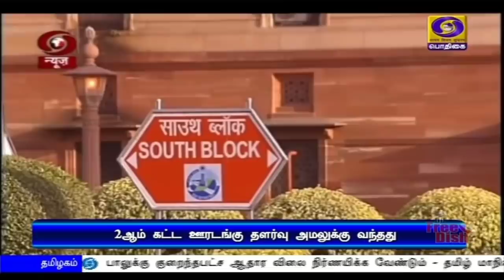பொதிகை மாலை 5.00 மணி செய்திகள் [01.07.2020]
1)  தேசிய மருத்துவர்கள் தினம் - குடியரசுத் தலைவர், பிரதமர் உள்ளிட்ட தலைவர்கள் வாழ்த்து

2) நெய்வேலி என்எல்சி விபத்து தொடர்பாக முதலமைச்சரிடம் கேட்டறிந்தார் உள்துறை அமைச்சர் அமித்ஷா -  உயிரிழந்தோர் குடும்பத்திற்கு தலா மூன்று லட்சம் ரூபாய் உதவித் தொகை வழங்கப்படும் - முதலமைச்சர் எடப்பாடி பழனிசாமி அறிவிப்பு

3) பிரதமர் நரேந்திர மோதி வெளியிட்ட அறிவிப்புகள் ஏழைகள் மீது அவருக்கு உள்ள அக்கறையைக் காட்டுகிறது - உள்துறை அமைச்சர் அமித்ஷா

4) வெளிநாடுகளில் சிக்கித் தவிக்கும் இந்தியர்களை தாயகம் அழைத்து வரும் வந்தே பாரத் திட்டத்தின் நான்காவது கட்டம் 3-ம் தேதி தொடங்குகிறது

5) ஜூன் மாதத்தில் சரக்கு மற்றும் சேவை வரி வருவாய் 90 ஆயிரத்து 917 கோடியாக அதிகரிப்பு - மத்திய அரசு தகவல்

6) உலகம் முழுவதும் கொரோனா தொற்று பரவ சீனாவே காரணம் - அமெரிக்க அதிபர் டிரம்ப் மீண்டும் குற்றச்சாட்டு